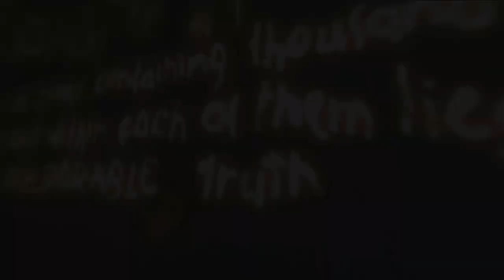Assassin's Creed I - Memory Block 3 - Final Part - Talal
April, 1191, Jerusalem
After Malik reluctantly agrees to approve Altair's mission he heads out to scale the last viewpoint. Not long after is he spotted by a Knight's Templar who almost kills Altair as they have a running battle but he overcomes his opponent and his 7th Templar to be slain, two more soldiers were also killed in the skirmish.

Altair then makes his way to the slave traders known whereabouts, and is locked in as soon as he enters the building, Altair passes people in cages as Talal speaks to him from another room. Altair is led into a circular room where he is surrounded by several men and left to his fate.

A fight to the death ensues with Altair having to kill 9 men, he then has to pursue Talal across the rooftops and streets, soon he has him and uses the hidden blade to strike. Altair and Talal exchange words and Talal like the others believed he was acting for the greater good. Altair now needs to make his way back to Malik undetected. Malik is not happy with the way Altair acted and the two are back to being hostile with one another.

September 2012
Desmond is pulled from the Animus due to the machine overheating, Vidic is as usual annoyed with the lack of progress and leaves the room, this gives Desmond an opportunity to speak with Lucy and he finds out how she come to be at Abstergo.

Desmond enters his room and notices something different about his wardrobe so he checks it out and finds a code written on a small item. The next morning Desmond is woken by Vidic who lets slip on how Abstergo are so successful before ushering Desmond to get in the Animus to begin another session.

May, 1191, Masayaf
Al Mualim speaks with Altair and informs him of the current situation in the third crusade. After the fall of Acre the crusaders will now prepare for a march on Jerusalem, however the Saracens will try and stop them at Arsuf.

This situation will unfold over the coming months, in the meantime Altair is to carry on taking out the men that Al Mualim commands. After some training Altair makes his way out of Masayaf and into the Kingdom.

In the Kingdom, Altair searches for Knight's Templars while also climbing the viewpoints to gain an understanding of the surroundings below.